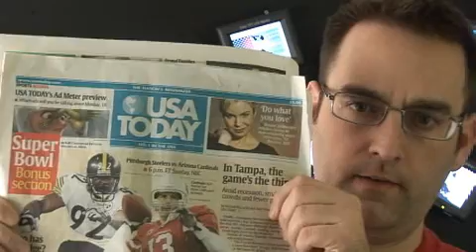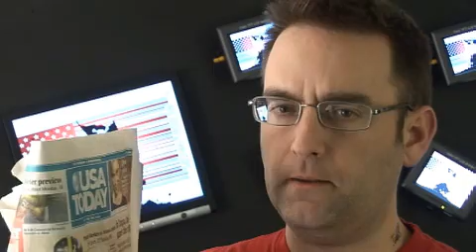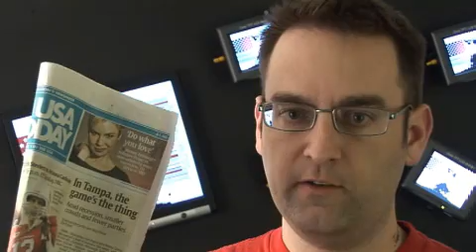Economic News The Truth behind the LIES!